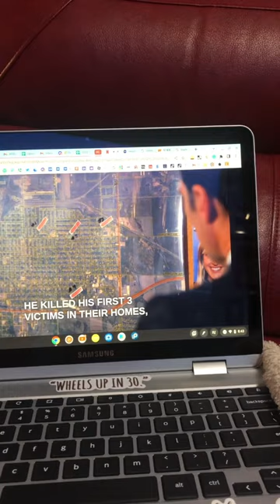Just look at Emily… do u see what I see